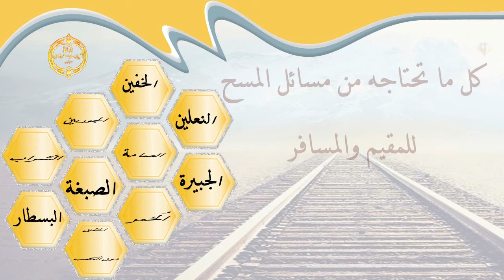الشيخ زيد البحري هل تعرف الفرق بين الخف والجورب ؟